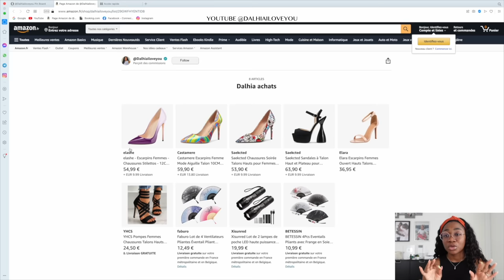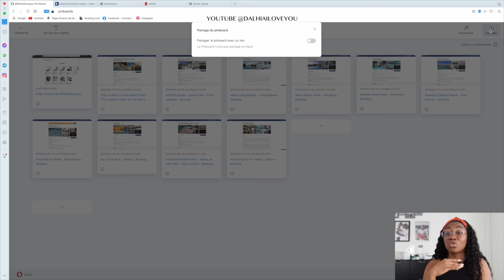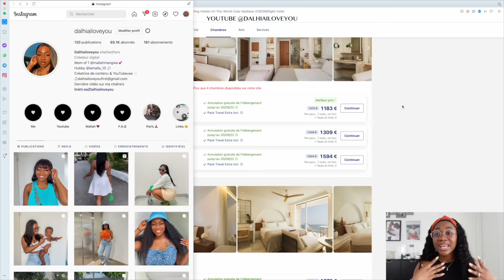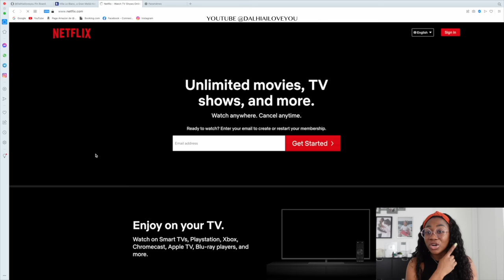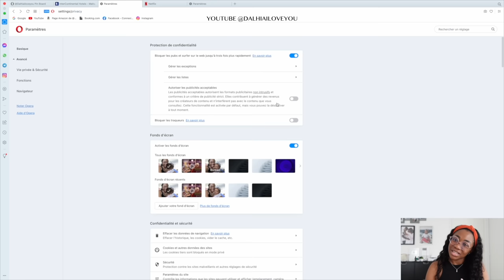J’essaye les robes les plus OSÉ / SEXY de SHEIN 🥵Challenge4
Saluuuut La teamloveyou J'espére que vous allez bien aujourd'hui 😊& que vous allez apprécier cette video.

📹 *ACTIVE LA HD POUR UNE MEILLEURE QUALITÉ DE VIDÉO* 🎥

♡ Les perruques & bijoux que je portes dans mes videos viennent toutes de chez

♡ PS: Si vous avez des idées vidéos please n'hésitez pas a les partager avec moi dans les commentaires :)

Questions fréquemment posé :
- Je suis Camerounais 100% Bami
- Je suis maman d'une petite Princesse Maliah :) 💕

♡Music in my vidéo credit to :